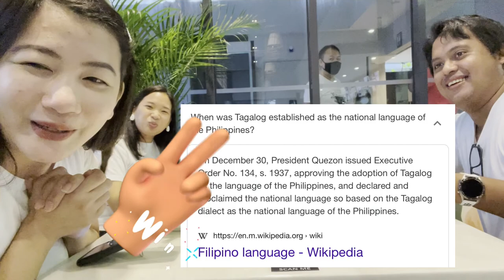Breakfast at Hub and Spoke + Quiz bee with friends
** “For the LORD gives wisdom; from his mouth come knowledge and understanding.” -Proverbs 2:6

Credits to:
Intro maker
FilmoraGo